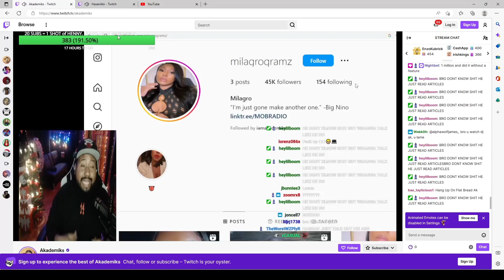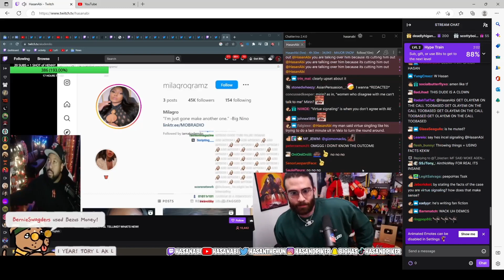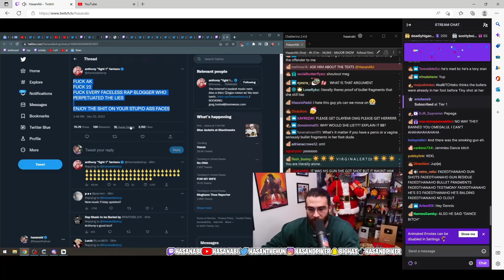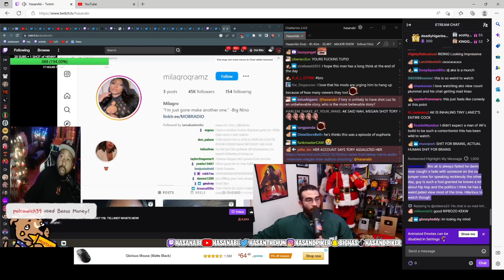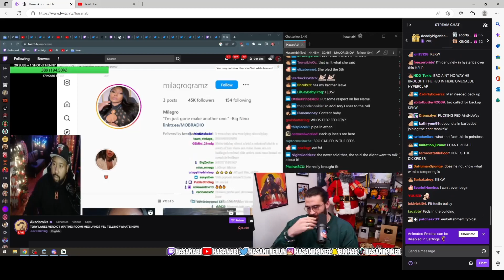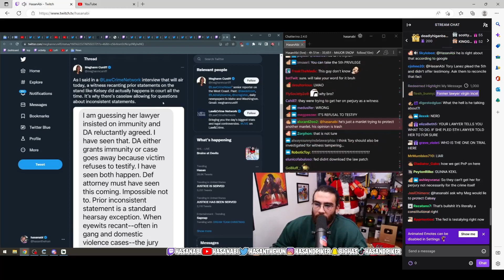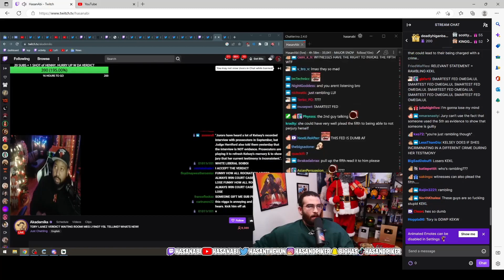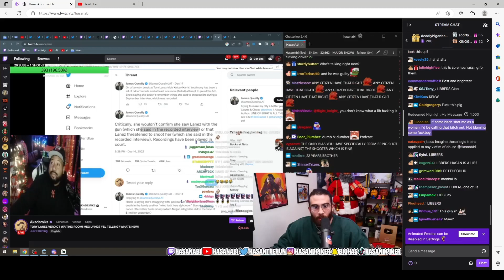DJ Akdemiks, HasanAbi and Fresh and Fit HEATED Debate (Part 1)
This ARGUEMENT is about the Meg vs Tory VERDICT